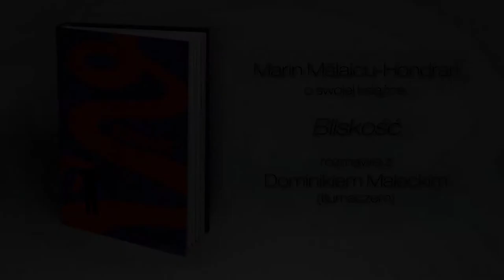Marin Mălaicu-Hondrari, Bliskość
Bliskość to splatające się z wolna losy kilku postaci, ich głosy, relacje ułożone niechronologicznie, przeplatające się, nawiązujące do siebie, przedstawione ze sporego czasowego dystansu, co nadaje powieści nieco melancholijny klimat. Całość ma w sobie jakieś ryzyko, element przygody, pewną czułość. Bliskość to między innymi Andaluzja, mało snu, dużo dymu, budki telefoniczne, samochody, statki, latino jazz i poezja, dużo poezji, dużo literatury. To właściwie książka o literaturze, jej oddziaływaniu.

Kącik książkowy to seria wypowiedzi autorów o swoich książkach nagrywana podczas spotkań autorskich w księgarnio-kawiarni De Revolutionibus Books&Cafe przy ul. Brackiej 14 w Krakowie.